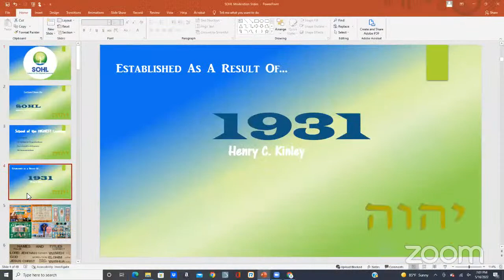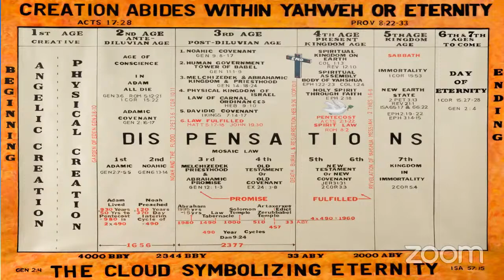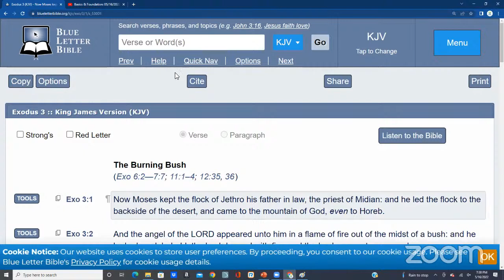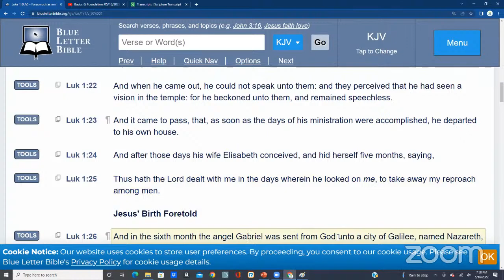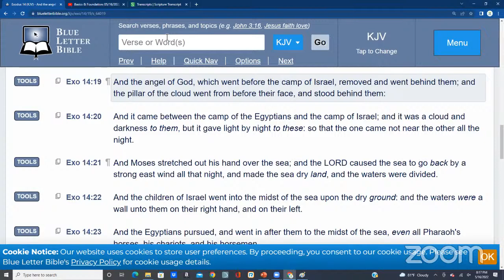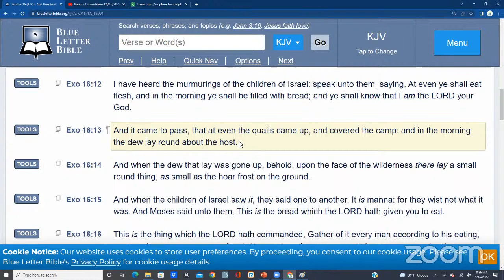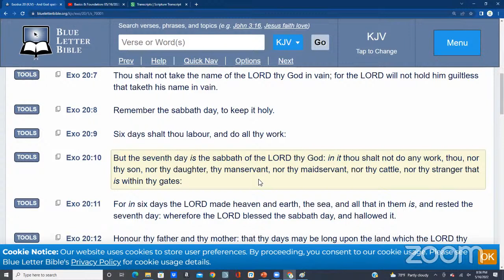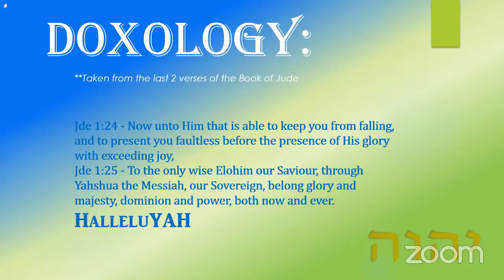Basics & Foundation: 05/16/2022 Ex 12-24 Plus New Assignment